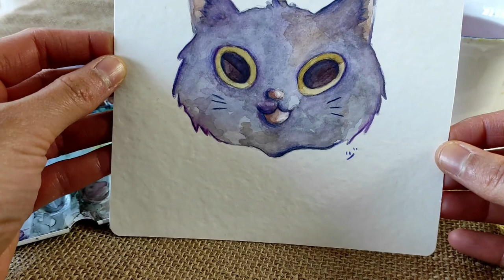PINTANDO CON HEIDI #1 CUTE GATETE: ACUARELA Y LÁPICES DE COLORES / PAINTING WITH ME WATERCOLOR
¡Hola tuktukers!

Bienvenidxs a este primer video de PINTANDO CON HEIDI.

Este tipo de videos van enfocados a mostrar el proceso de mis ilustraciones. No hay mucha aportación técnica, para ello habrá videos específicos de técnicas o “tips”. Espero que disfrutéis viéndolo :)

Subscribiros para que os notifique de los nuevos videos y para apoyarme con el contenido ;)

Materiales utilizados: acuarelas marca Winsor & Newton y Van Gogh, lápices acuarelables marca Sakura Bruynzeel, papel de acuarela Snowy Surface 270 gr marca Canson, agua, pinceles de acuarela, cinta de carrocero /cinta adhesiva de papel, tabla de madera.

Mi tienda de Etsy donde encontrarás estos pines y mucho más:

¡¡¡Abrazotes!!!